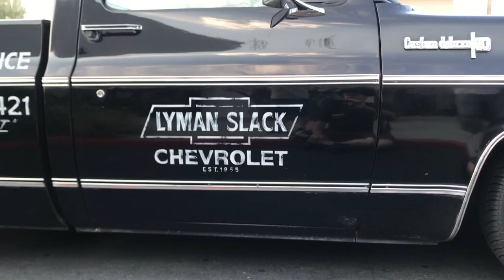PCTV COMFORTVISION SCC Quarantine Cruise 18 Morning Roll In Hot Rod Muscle Car VW C10 8/15/2021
hotrod musclecar pctv The big one rolled into town again and PCTV ComfortVision was there to capture all the goodness and fun. Patrick, Hek, Jason and crew were super busy and of course running things as smooth as can be. I think I got a lot of great footage and this is the big roll in of most of the cars. Robert, Trevor and I got there early. I’m glad we did, we were probably one of the first at 10 cars to get there. So enjoy! there’s a lot to see! CarShow Cruising @qruisinpch